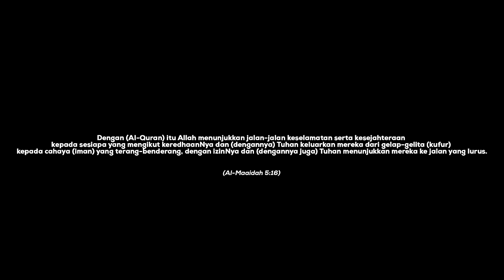My All - Mariah Carey (Malay Version - Malam) // Naim Daniel & Firdaus Rahmat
Salam hi everyone, here’s my new rendition of My All by Mariah Carey in Bahasa Malaysia. With a little twist of a person who is lost and in his/her spiritual journey in order to find “Him” .

Have a wonderful Ramadan everybody !

Producer : Firdaus Rahmat
Lyrics : Naim Daniel

Visual by : Sleepybear
Production Manager : Azam

Special thanks to Carhartt WIP My